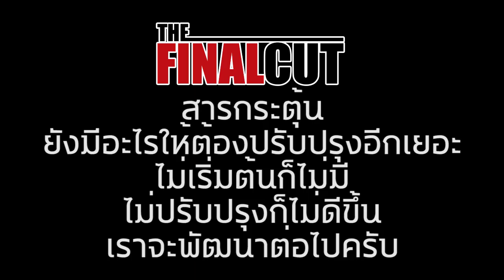สารกระตุ้น Ep4 : เติมพลังกับน้าเดี่ยวและ จูน จากช่อง Joonner My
THE FINAL CUT และน้าเดี่ยว จะพาคุณไปพบกับการ พรีวิวตัวอย่างหนัง  รีวิววิเคราะห์ภาพยนตร์ในแบบฉบับของคนรักหนังสู่คนชอบดูหนัง
ติดต่อธุรกิจได้ที่เพจ
หรือช่องทาง  ID Line : dz2019